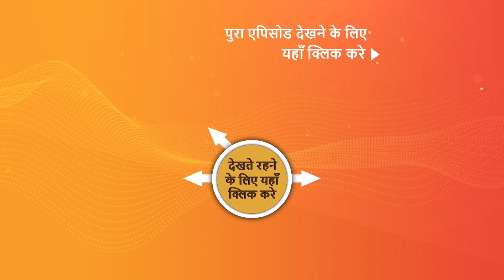Dil Diyaan Gallaan - Dil Ki Baatein - Ep 10 | Sneak Peek | दिल दियाँ गल्लाँ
Amrita accidentally walks up to Dilpreet and Sanjot's welcome for Riya. Amrita apologizes for ruining their surprise while Riya is angry. Sanjot asks Riya to share her room with Amrita. Riya refuses at first because she does not like sharing her stuff with anyone but eventually agrees. Amrita misses her father and feels sad as she talks to her friend about it who tries to console her. Watch the episode to know what happens next.

Episode No – 10, 22 December 2022

About The Show:
Watch Alibaba - Dastaan-e-Kabul show/series 2022 streaming only on Sonyliv. Ali, a lovable rogue who prioritises his family and will do anything for them, grapples with the everyday realities of looking after 5 lovable orphan kids whom he has taken under his wing. The 40 thieves, led by their leader Iblis, the devil incarnate himself, were suppressed by Ali’s father, the great Jadugar Mustafa, and will remain so until two halves of a magical pendant unite. When the guardian of the cave, Simsim, embarks on a mission to resurrect the thieves, it is up to Ali, who holds one-half of the magic pendant, to discover the magician within himself and realise his true purpose in life.